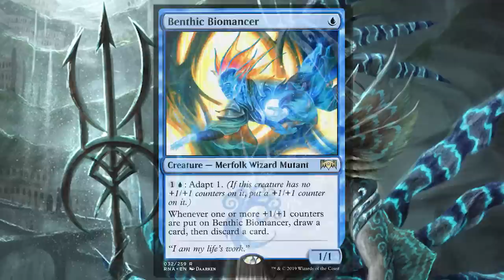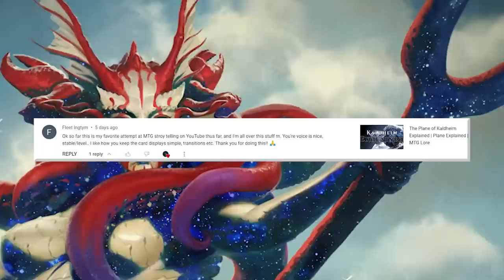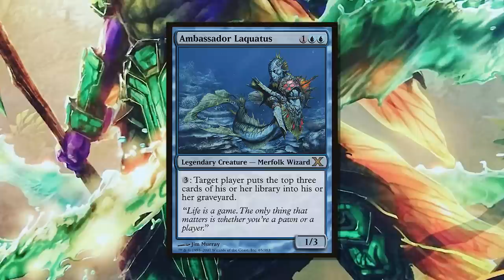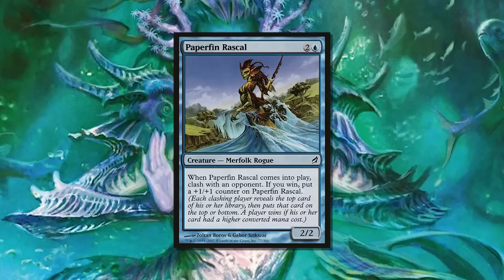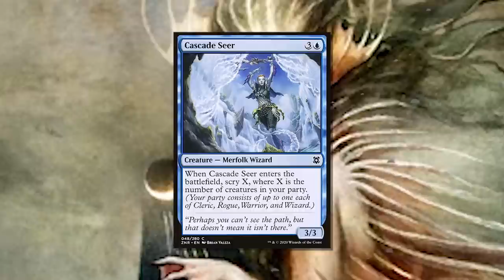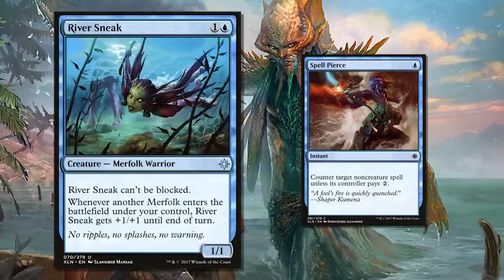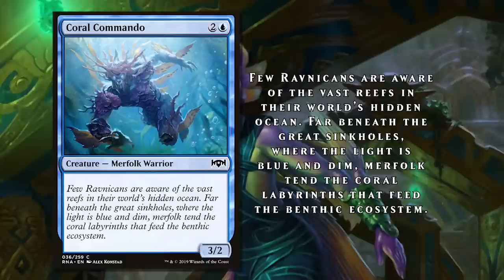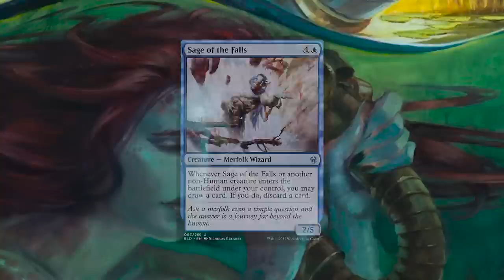Merfolk - Guardians of the Sea | Magic: The Gathering Lore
Learn about the myriad races of merfolk that populate Magic: The Gathering's vast Multiverse.

Time Stamps
0:00 - Intro and Characteristics
5:07 - Dominaria
9:56 - Lorwyn/Shadowmoor
14:42 - Zendikar
17:25 - Ixalan
21:38 - Lesser Planes
25:30 - Outro